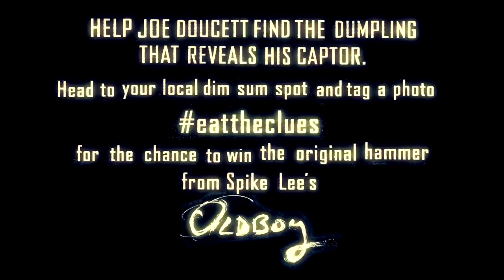Oldboy PSA - Eat The Clues (2013) - A Spike Lee Joint HD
Obsessed with vengeance, a man sets out to find out why he was kidnapped and locked up into solitary confinement for 20 years without reason.